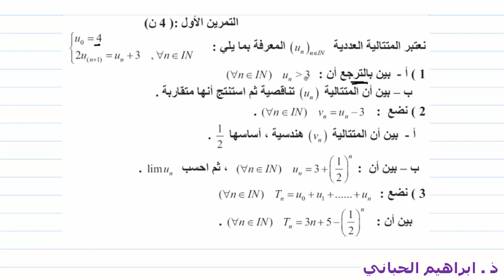ت 01| الامتحان التجريبي الموحد للباكلوريا| علوم تجريبية |المتتاليات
السلام عليكم
اشتراككم في قناتنا على اليوتيوب هو شرف لنا